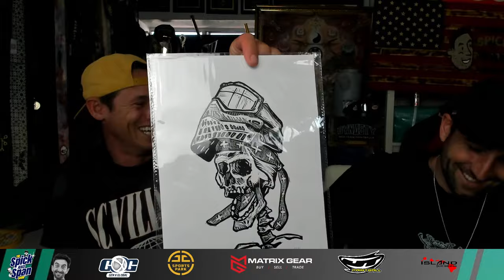Learn Faster! - #186 - The Spicka & Span Show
The WCPPL and their blind layouts teach a very valuable lesson; HOW TO LEARN FAST. Unfortunately, 90% of us don't quite get it. Maybe you guys like pain and punishment.  Welcome to the World's best damn Paintball show on Youtube, at 4pm, on Tuesday.  Today we are talking more about the event prep that you didn't listen to and what you can do to level yourself up for the next time you play.

Get your PODS sorted for the next event courtesy of GEN-X Global! Pod deals for everyone headed to the NXL Lone Star Open

 NEW BALANCE TEAM STORE is OPEN with new cleat and shoe options - Get your footwear dialed in!

Access Code: paintball

Next up on the World Tour:
WCPPL event 1 - April 5-7
NXL Lone Star Major April 25-28

+HORMESIS - GEN-X -Global - Matrix Paintball Gear - GG Sports Complex - Island Designs  - NECTR Energy - DEREK WEIGEL - ALEX FRAIGE and NICK SLOWIAK as some of our top show supporters!

KORE - GI - JT USA
JTpaintball.com

Access code - paintball